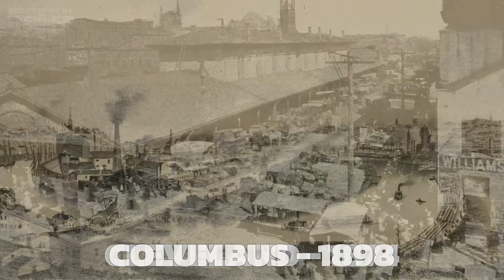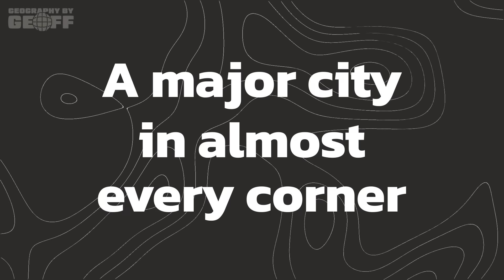Why Ohio's Population Is So Equally Spread Out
Ohio is NOT empty, which is unlike most other states in the country. The state's three largest metropolitan areas - Cleveland, Columbus, and Cincinnati - all have roughly the same population. And the state is home to many more metro regions with substantial populations. If we compare Ohio to Michigan, Illinois, or Indiana which all have very dominant cities in Detroit, Chicago and Indianapolis respectively, we can see just how different Ohio is. So how did Ohio manage to spread its population out so much? And why doesn't it own the piece of land in between the Ohio River and Pennsylvania border?

Video editing support provided by Kat Olsen
This has been a production of Sound Bight Media (soundbight.com)